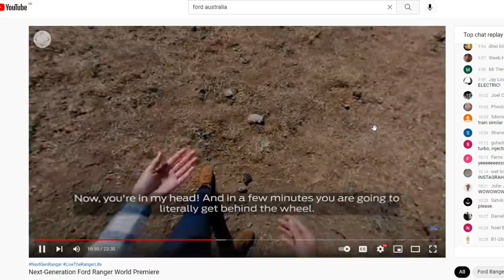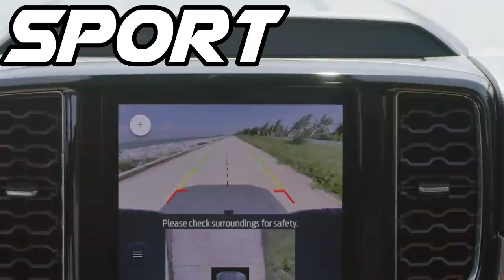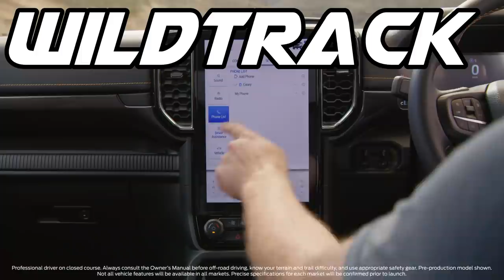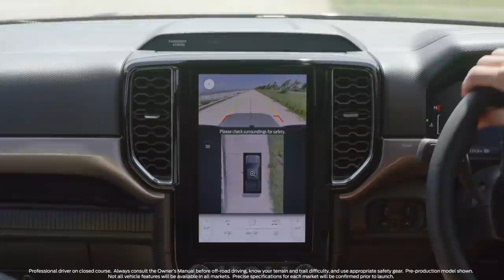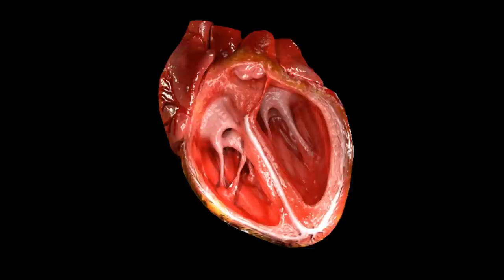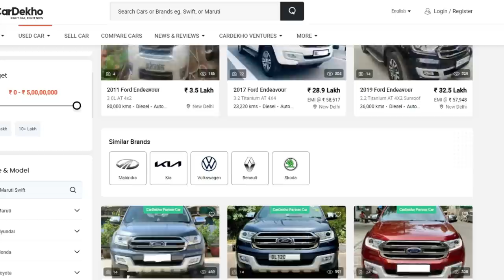अब कोई बोल के देखे की Endeavour की बाप Fortuner है | 2022 New Ford Ranger India Launch Details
To kya haal chaal carversal pros and in this video we will talk about the 2022 Ford Ranger or the Future Endeavour SUV which now has a v6 engine, 18 inch alloys, 12 inch screen, Bigger Dimensions with totally new Looks and Lights, This is Fortuner killer.

about - i make car videos
video - अब कोई बोल के देखे की Endeavour की बाप Fortuner है | 2022 New Ford Ranger India Launch Details

The next Endeaviur will Rival the Land Cruiser like SUV with huger size and features never seen before